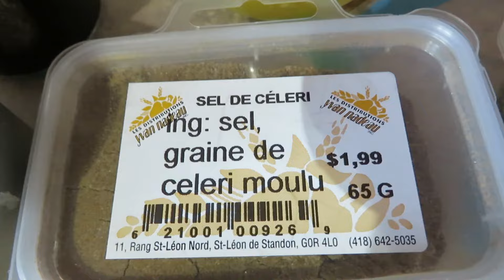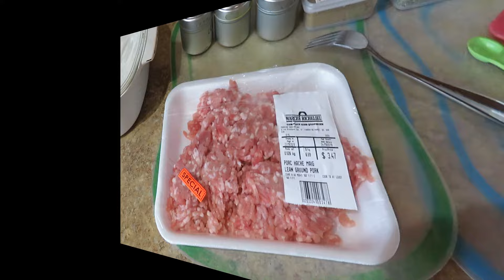Cretons au porc haché au four de Lolo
Ce n'est pas une recette pour les oiseaux, c'est pour les humains...lol

Voila ma recette de cretons maison au four.
Ingrédients:
1 livre de porc haché maigre, veau haché, bœuf ou viande chevaline.
1 boîte de crème de champignons
1 petit oignons en cubes fins
1 ou 2 gousses d'ail haché
1/4 c. thé de thym,
1/4 c. thé de marjolaine,
1/4 c. thé de curcuma,
1/4 c. thé de sel de céleri ou sel régulier
1/4 c. thé de poivre noir.
 Méthode:
Mélanger tous les ingrédients et placer dans
un plat allant au four avec un couvercle.
Four à 325* F environ 160 * Celsius
À la mi-cuisson après 45 minutes  sortir du four
bien mélanger et remettre au four sans le couvercle
pour le dernier 45 minutes.
Passer au robot culinaire si désiré.
Donne environ 2 tasses de cretons.
Peut être congelé.

Lorraine Martin (Martinelolo)
Plus de 1970 montages sur YouTube
Voir la Playlist de mes recettes.

titre : «Clearday»